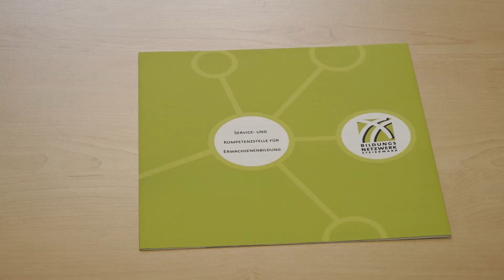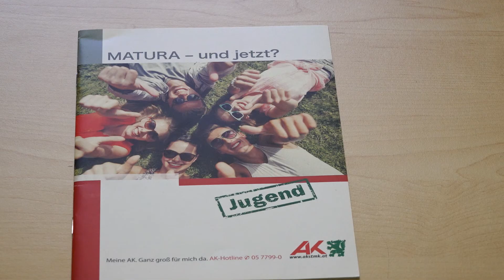Neuorientierung für Erwachsene im Bereich Soziales